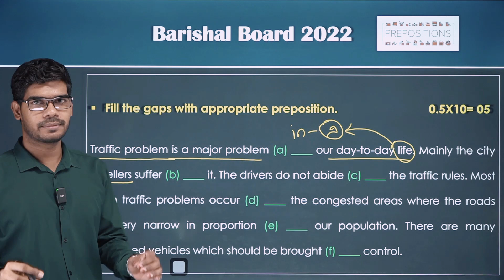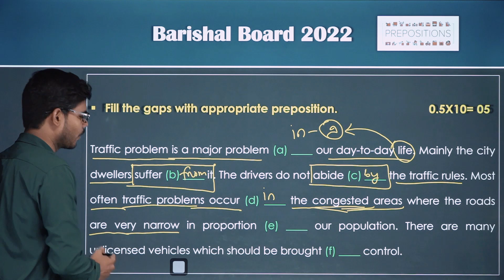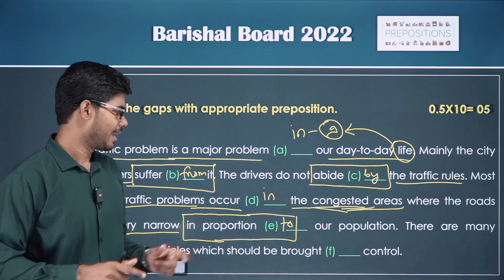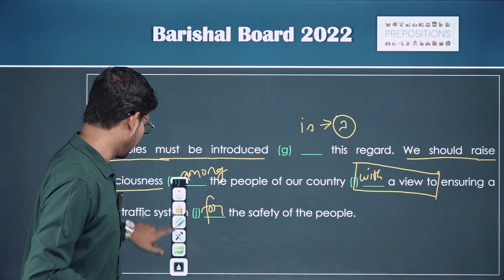preposition শেখার সহজ টেকনিক hsc | Barishal Board #2022